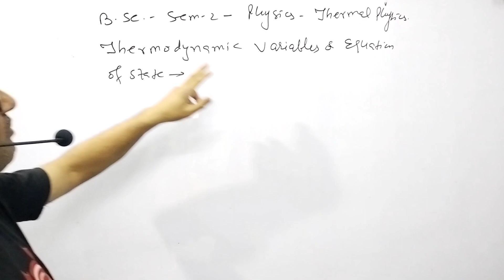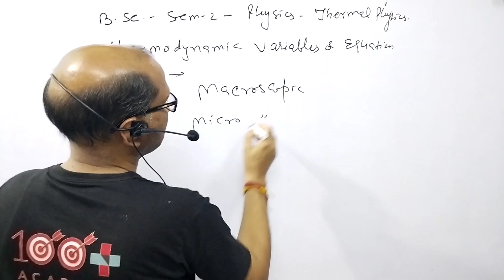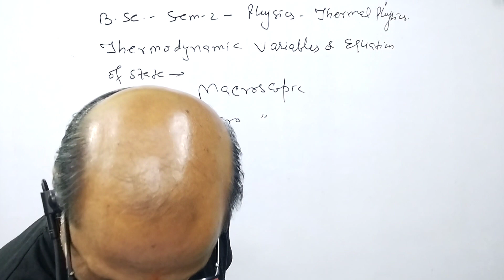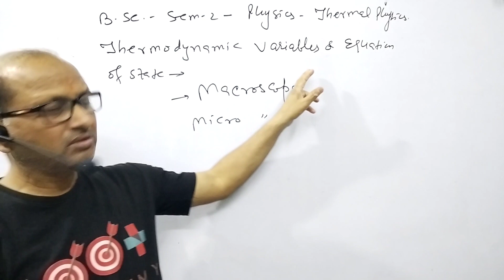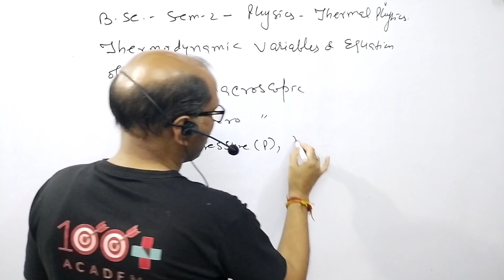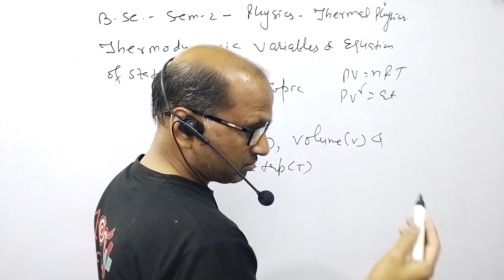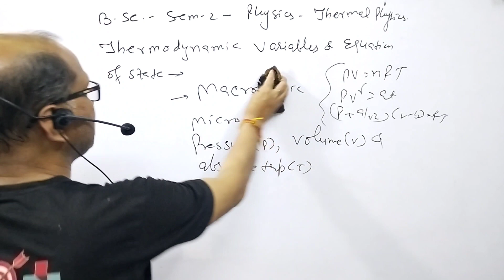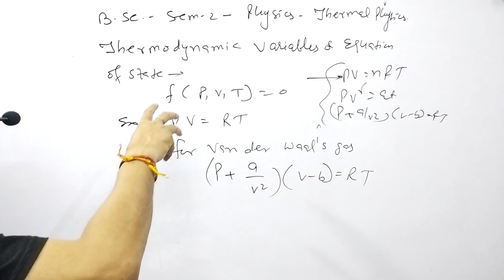B.SC Sem.(2) Physics, ||Thermodynamics II Thermodynamic Variables & Equation of State BY-A.Prakash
B.SC Sem.(2) Physics, ||Thermodynamics II Thermodynamic Variables & Equation of State. @AtmaAcademy

In this video I have explained about thermodynamics,.I have  discussed the thermodynamic variables and equation of state.

B.SC Sem.(2) Physics, ||Thermodynamics II Thermodynamic Variables & Equation of State.